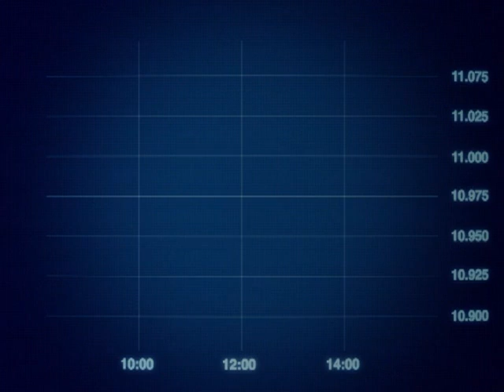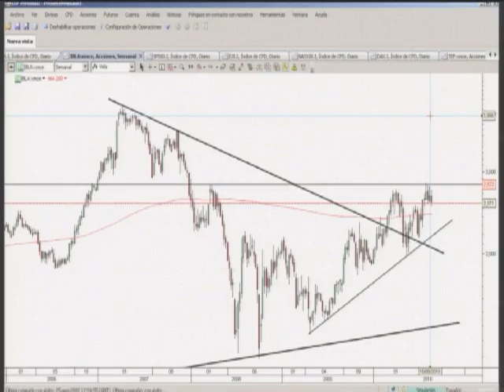Analisis tecnico de Iberia por Luis Lorenzo analista de Difbroker (27/08/2010)